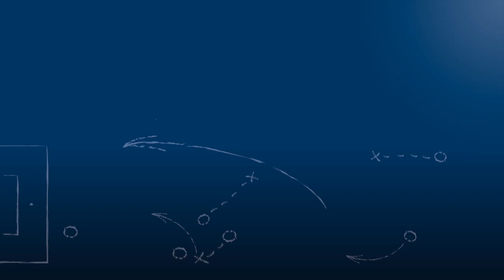Crossbar Challenge beim FC Fortuna Mombach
Die FuPa.net Crossbar Challenge zu Gast beim FC Fortuna Mombach aus der Verbandsliga Südwest. Mehr zum beliebten Lattenschießen der FuPa-Gebiete Nahe, Rheinhessen und Wiesbaden gibt es